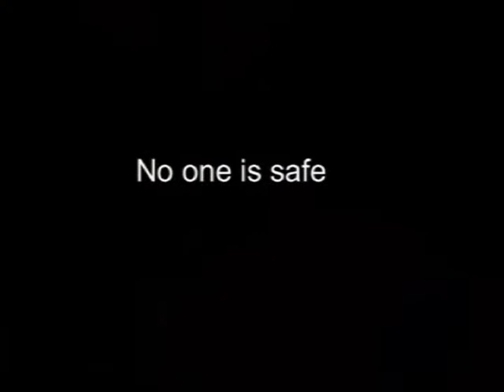Spike Spillberg Presents Rev. Al Sharpton